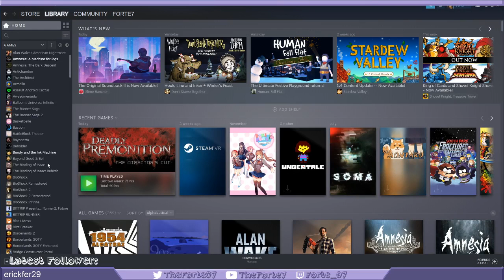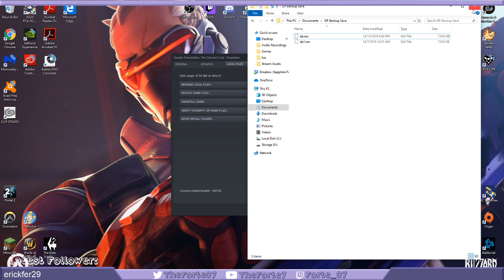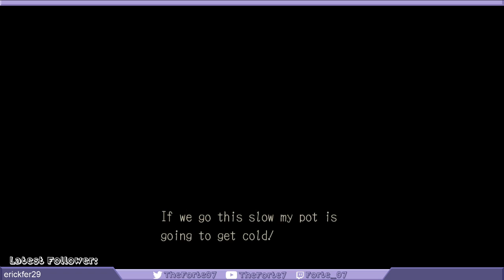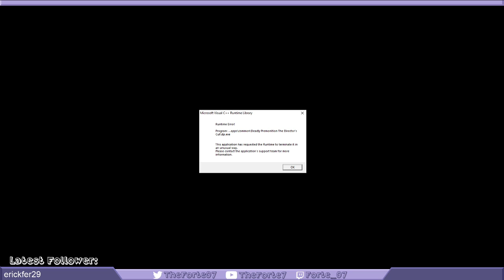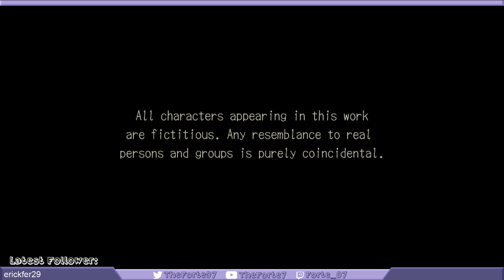Let's Stream - Deadly Premonition: The Director's Cut (Dec 13, 2019)